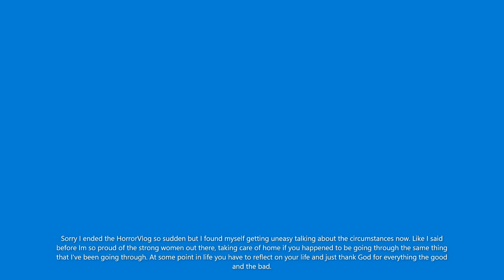My husband accident Vlogtober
Too all the people who have encountered an incident like this, you will probably understand my emotions. I thought after 10 years, I will be able to talk about this but its still difficult. Im willing to accept any questions and anyone that may need help getting through something like this.